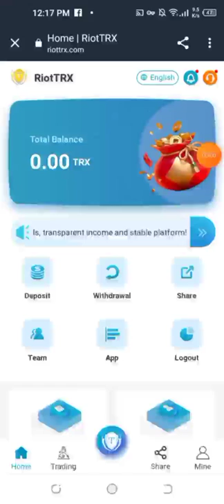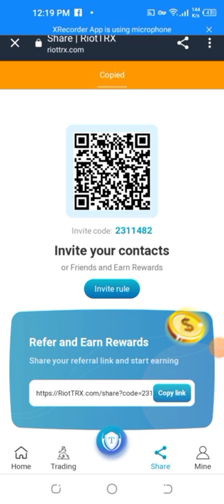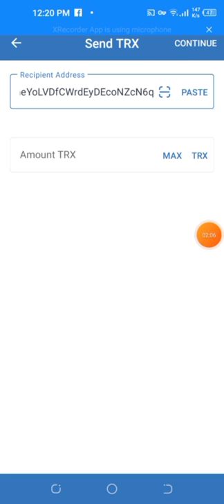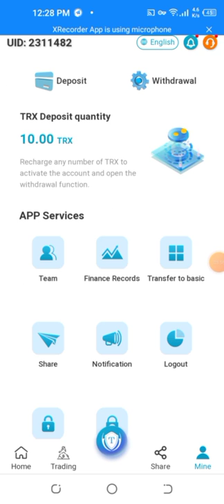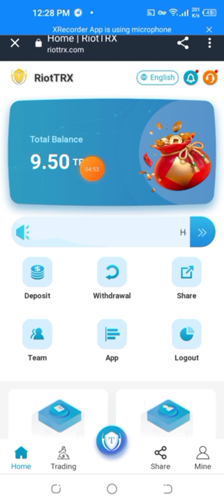riottrx.com | New TRX Mining | Best Investment Project | 10% Return in 2022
The advantages of the authoritative official platform are as follows:

 Activity 1: Recharge any amount and get 5% of the recharge amount

 Activity 2: Recharge and transfer to the basic account to participate in the purchase of cloud computing power; 86,400 seconds of computing power are mined every day, and cloud mining income is generated at 24:00 Singapore time. Income is permanent and has no duration. The minimum investment amount is 5TRX, and the investment income is as follows:

 VIP1, accumulative deposit 5TRX—10000TRX, daily income 5%

 VIP2, accumulative deposit 10001TRX-50000TRX, daily income 6%

 VIP3, accumulative deposit 50001TRX—100000TRX, daily income 7%

 VIP4, accumulative deposit 100001TRX-500000TRX, daily income 8%

 VIP5, accumulative deposit 500001TRX—1000000TRX, daily income 9%

 VIP6, accumulative deposit 1000001TRX—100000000TRX, daily income 10%

The more you recharge, the higher the rate of return. The more users you recommend, the more rewards you get, and you can get unlimited instant rewards (you can invite your friends or your family members to register and recharge on your sharing link through major social software, such as: Facebook , Twitter, WhatsAPP, KZsection, Lntagram, Telegraph, Tiktok, etc.)

 Activity 3: Invite friends to invest to get 10%, 5%, 3% three-level referral bonus rebates (rebates are as follows)